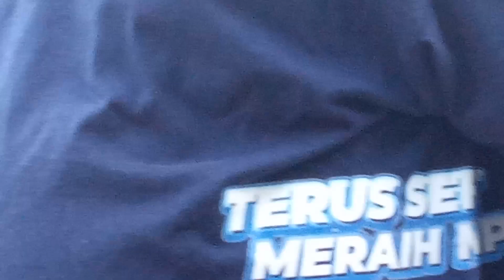BABAK PERTAMA # MAJAPAHIT FC (3) VS PS.SDM (3)...SALAM OLAHRAGA